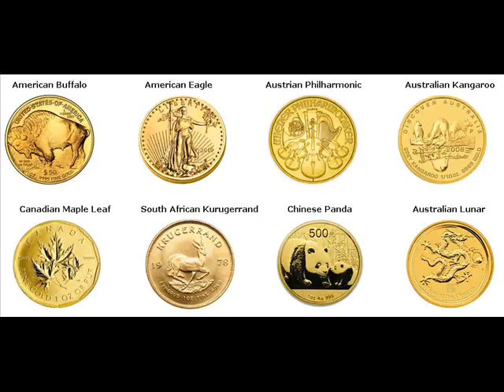Gold Bars For Sale St. Charles Winona Minnesota